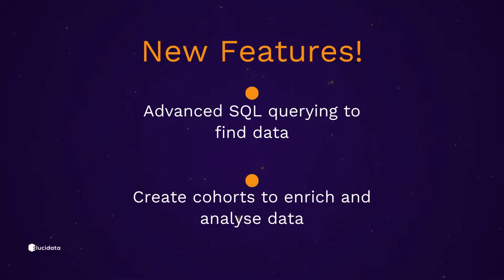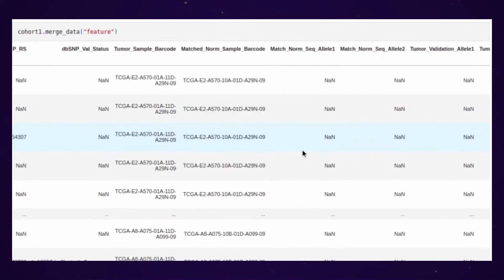Polly Python v0.1.0 Release: Complex SQL Querying and Cohort Creation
We're pleased to announce some exciting new updates on Polly Python! With this release, power SQL users will be able to query data and form cohorts across sources in a flexible and time-efficient manner.

Complex Querying
Query relevant datasets across OmixAtlases on Polly.
Create advanced SQL queries at the dataset, sample, and feature levels, or return a dataset matrix of over 3000 samples instantly!

Cohort Formation
Group datasets and samples from various sources in a cohort for analysis on Polly Python:
Compare the expression value of two genes in normal and tumor samples.
Combine data types across different OmixAtlases into a cohort.
Merge samples from datasets of interest

We’d love for you to try these new capabilities of Polly and provide your valuable feedback.